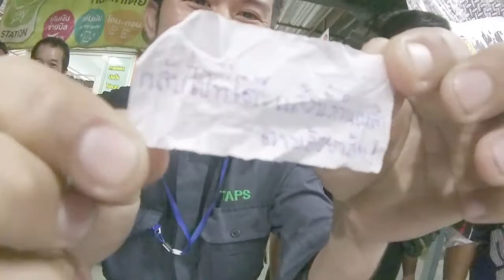Meeting CMT 21 1 17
กิจกรรมพบปะสังสรรค์
สมาชิก CMT
21-1-17
ครัวในสวน บางพระ